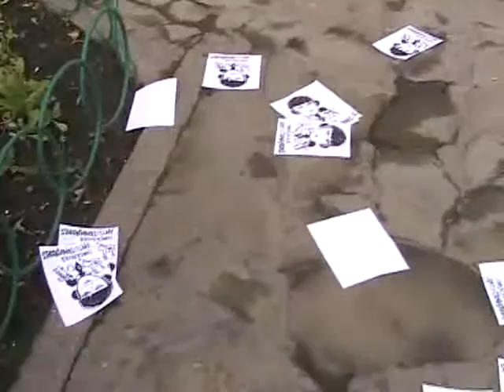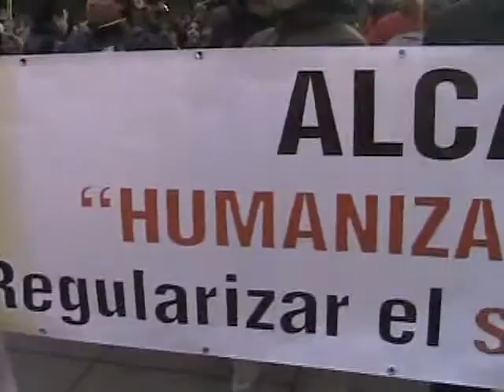48 HORAS MAS.mp4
48 HORAS MAS